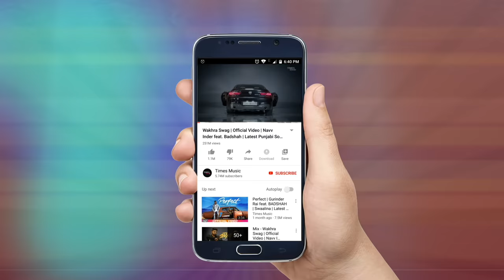Bulleya | Full Audio Song | Rabbi Shergill | Shahid Mallya | RAW | John Abraham | Mouni R | Jackie S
Watch the full audio song of ‘Bulleya’ from, ‘Romeo. Akbar. Walter’ (RAW) sung by Rabbi Shergill and Shahid Mallya!

‘Romeo. Akbar. Walter’ (RAW) starring John Abraham, Mouni Roy, Jackie Shroff and Sikandar Kher. In cinemas 5th April 2019

Singers: Rabbi Shergill & Shahid Mallya
Lyrics: Ashok Punjabi
Programming By: Sohail Sen & Nishad Bhatt
Recorded at: YRF studio by Shantanu Hudlikar
Tablas: Sanjeev Sen
Mandolin: Chandrakant Lakshpati
Guitars: Abhilash Phukan
Mix & Mastered by: Shaitus Joseph

Viacom18 Motion Pictures in association with KYTA Productions present VA Film Company & Red Ice Productions' ‘Romeo Akbar Walter’. In cinemas 5th April 2019.

WRITTEN AND DIRECTED BY ROBBIE GREWAL

Romeo Akbar Walter (RAW) is produced by Viacom18 Motion Pictures, Dheeraj Wadhwan, Ajay Kapoor, Vanessa Walia, and Gary Grewal. In cinemas 5th April 2019.

Lyrics:

Aakh Chaklo Janaab Todha Tak Lo Janaab
Sona Mukh Dekh Ke Kamaal Hogaya Aakh Chaklo Janaab
Todha Tak Lo Janaab
Tera Takna Bemisaal Hogaya Saadi Marzi Se Sareaam Marr Gaye Husna De Teer Saade Utte Chal Gaye O Saath Tera Wah Kamaal Hogaya
O Bulleya Dil Kitthe Challeya…..

Antra 1
Ishq Dil Badli Barsa Hoja Tu Meri Tarfaa
Tere Peeche Mein Toh Saara Jag Bhuleya Aakhein Hai  Kitani Soni
Kajal Mein Banke Soni
Mein Toh Teri Aakho Mein He Jaau Buleyaa O Dekle Nazaare,Karde Ishaare
Mein Nahi Kehta,Kehte Hai Saare O Saath Tera Wah Kamaal Hogaya O Bulleya
Dil Kitthe Chaleyaa

Antra 2
Aankho Mein  Zaada Sapne Yaar Ke Liyeh Hai Rakne
Neendon Ne Raahton Ka Bua Kholeya Dil Mein Jo Armaa Dhakle Umeedon Se Zaada Rakhle
Manzilo Ne Khusiyon Ka Hai Rang Doleya Ek Ek Karke Rangle Na Saare
Haatho Mein Bharke Khushiyon Ke Taare O Saath Tera Wah Kamaal Hogaya
O Bulleya
Dil Kitthe Chaleyaa